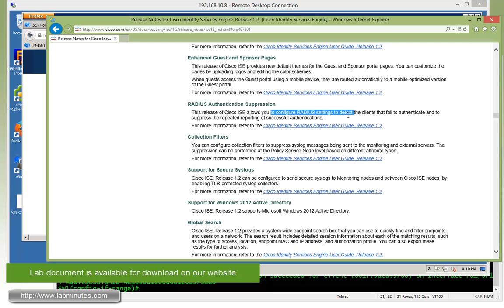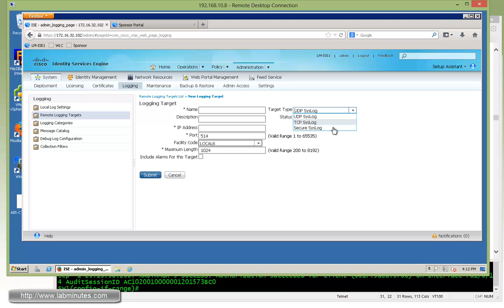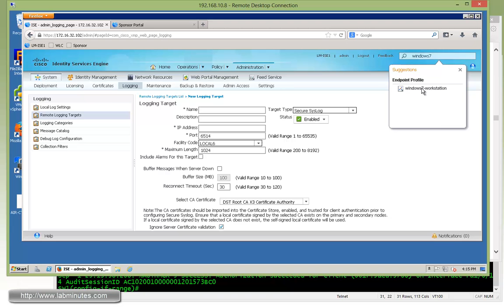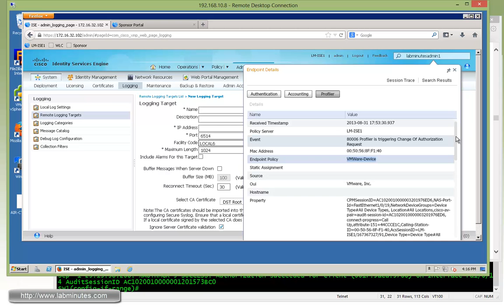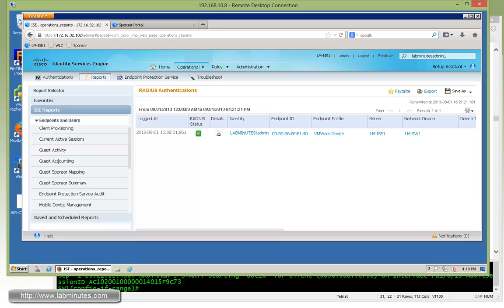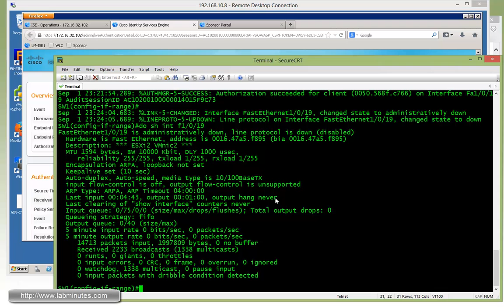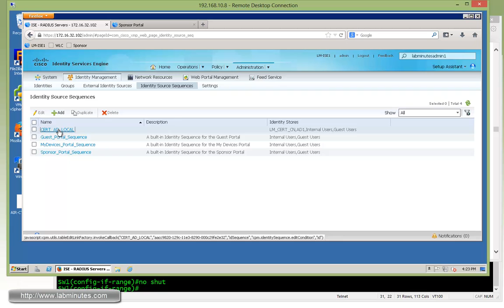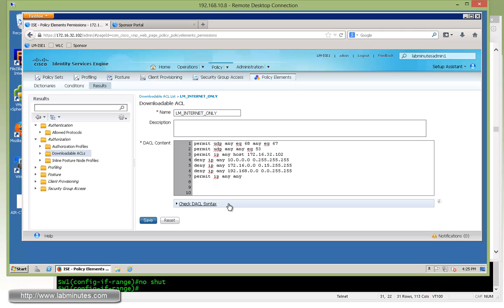LabMinutes# SEC0108 - Cisco ISE 1.2 New Features (Part 2)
The video brings you up to speed of what's new in Cisco ISE 1.2. We will go through the ISE 1.2 release notes and review each new feature individually and show their corresponding changes on the GUI as applicable. Basic familiarity of Cisco ISE 1.1 is recommended prior to viewing this video. This is an introduction to new features on ISE 1.2 and there will be no configuration in this lab.
Part 2 of this video continues with the review of new ISE 1.2 features on the release notes.